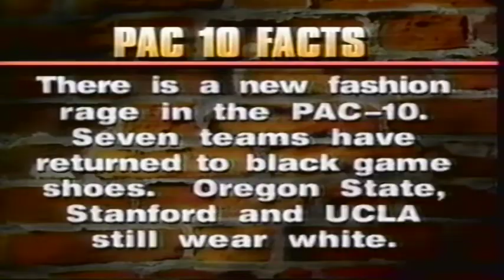TV show 'Pac-10 Preview' previews the Oregon-USC game 9-27-1991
The TV show 'Pac-10 Preview' goes into detail previewing the Oregon-USC game 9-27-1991 with interviews, highlights, and analysis.